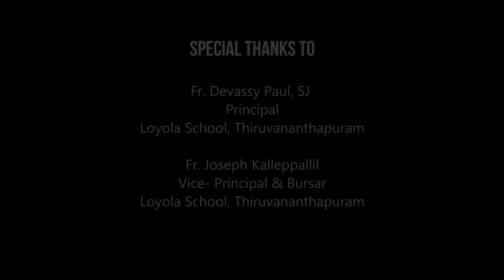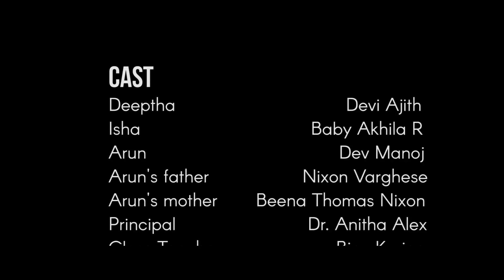NeeThee - be the flame | Malayalam Shortfilm | subtitles |a Panayam Liju film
'NeeThee - be the flame' is a malayalam shortfilm written and directed by Panayam Liju and Produced by Sreekala Rajendraprasad. Popular cine artist Devi Ajith doing the lead role and Devi recognised by the BEST ACTRESS award for this role on Aleppy film fest 2018.

The film conveying a socially relevented topic of women empowerment by a story of self defence by a school girl against Sexual abuse by her classmate. It clearly stating that there's no other solutions are better than self defence. The story going through an incident happening in a school and how the school authority handles the case and how they stand for the victim and the culprit. Its a lesson for how to react such incidents in various responsibilities such as self, parents, teacher and class mate. Parents should train their children to respond quickly against any assault. There should be mutual care and respect to the opposite sex and it must be learned from the school and home itself.

 The film's ultimate conclusion is making every woman to be strong to respond and Let the act be the flame to their resilience.

It also shows the society's wrong acts to such cases like taking photos and videos of the victim and spread it in the social media.

Cast

Devi Ajith

Baby Akhila

Dev Manoj

Anitha Alex

Nixon Varghese

Beena Thomas Nixon

Shankar Narayan

Binu Kurien

Jobin Niranam

Crew

Camera : Syamaprakash MS

Editing : Syamaprakash MS

Effects : Merlin Moolampilly, Sajeev Karippayil

Re recording Mixing : Abu Bin Fazzal

Producer : Sreekala Rajendraprasad

Script : Panayam Liju

Direction : Panayam Liju

Let your act be the flame to your resilience
Let's begin an END